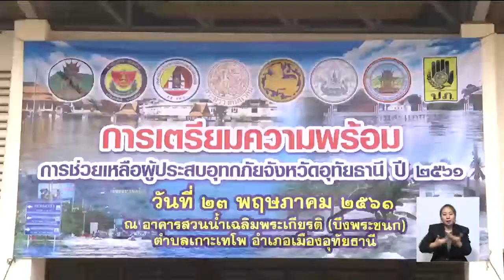'หนองคาย'เร่งพร่องน้ำในลำห้วยลงแม่น้ำโขง รองรับฝนที่จะตกลงมาใหม่ ป้องกันสถานการณ์น้ำท่วม